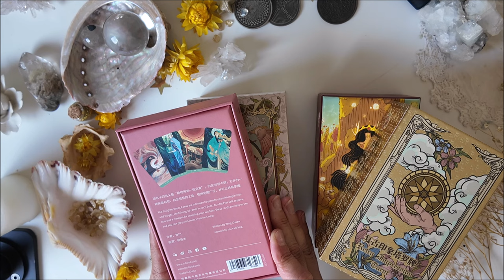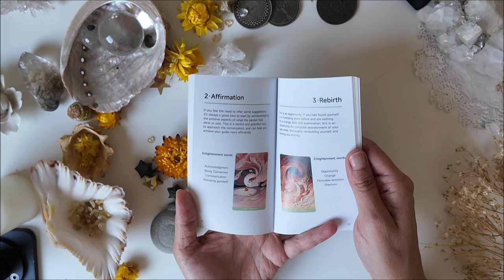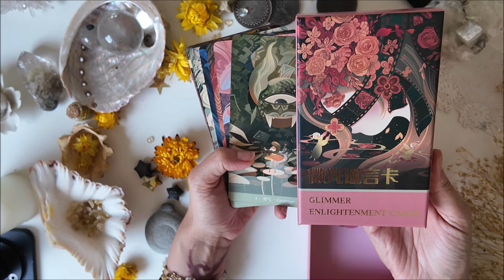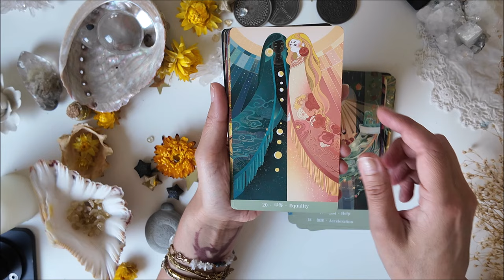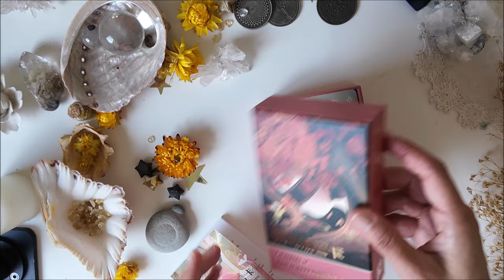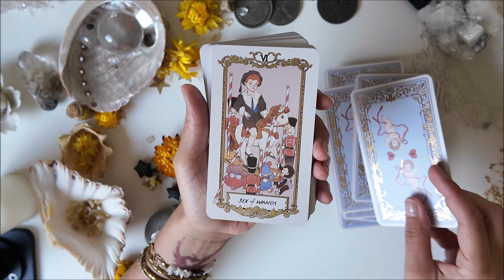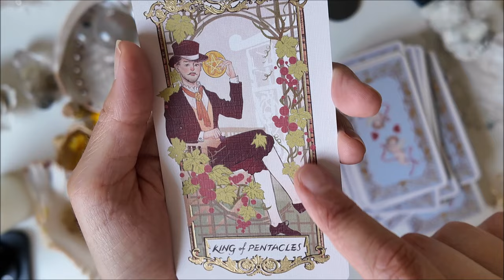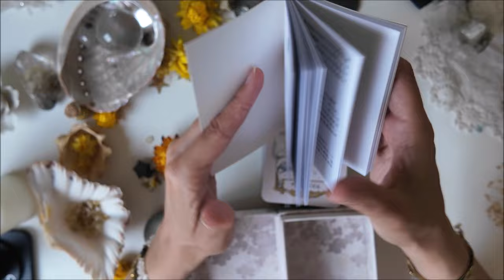Deux jeux magnifiques partie 1